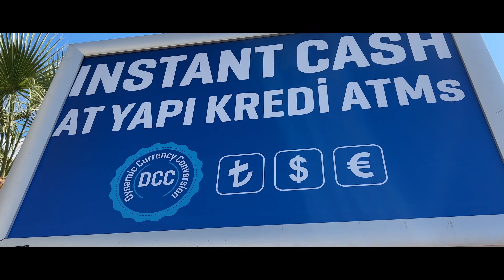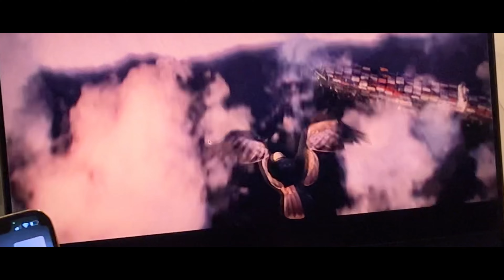Mindset für Millionen im Dropshipping | VLOG: Instant Cash Hacks, Kaktus Essen & Agressive Ice Cream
Pushe dein Dropshipping Business auf das nächste Level und buche jetzt ein kostenloses Erstgespräch

Mik Dietrichs konnte mit seinem One-Product-Store innerhalb von 18 Monaten auf 2 Millionen Euro Umsatz skalieren. Durch seine Expertise in der Optimierung und Skalierung hat Mik einige Teilnehmer auf konstante 6-stellige Monatsumsätze verholfen – unabhängig aufgestellt durch verschiedene Traffic-Plattformen.